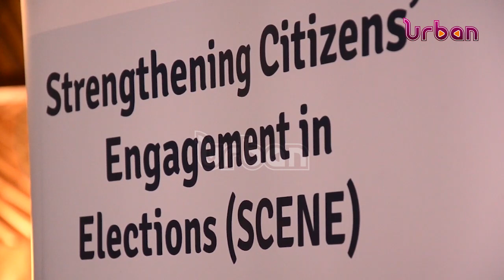Activists advocate for prisoners voting rights